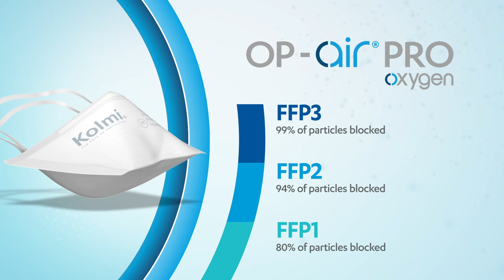EN - Kolmi - FFP Masks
Discover the Kolmi range of respiratory protection masks (FFP), OP AIR PRO OXYGEN.
We offer respiratory protection masks (FFP1, FFP 2, FFP 3), with excellent bacterial filtration combined with an exclusive level of breathing comfort.